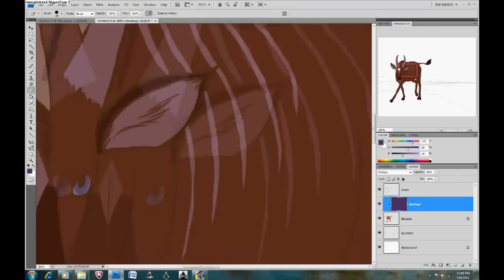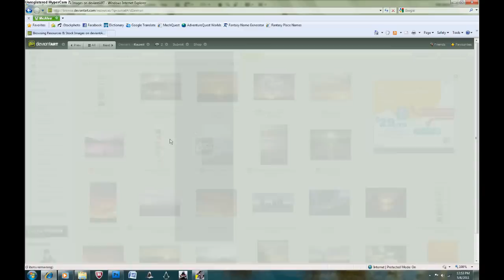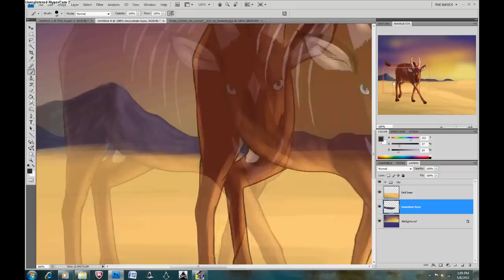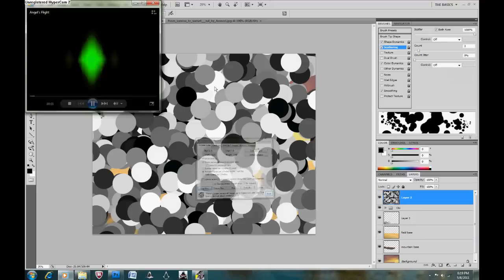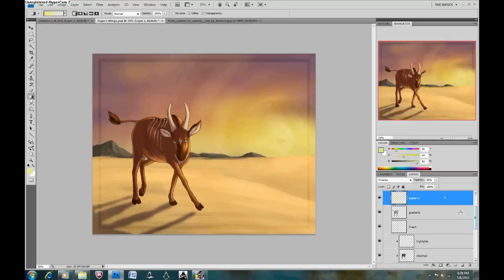Eagle's Wings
Hello internet. Long time no see. Sorry for inactivity.
Gift for my online buddy TaintedAzaelia, who recently designed a couple kickass characters that happen to be my favorite animal: the mighty not-so-noble bongo. If you want a noble antelope, go for a gemsbok, they at least have grace and power to make up for having such ridiculous ears. But their colors aren't as cool as bongos. The thing I like about antelope is that they tend to have really symbolic and striking colors and markings. SO. COOL.

But anyway. Like I said, gift for Azzy of her character Obi.